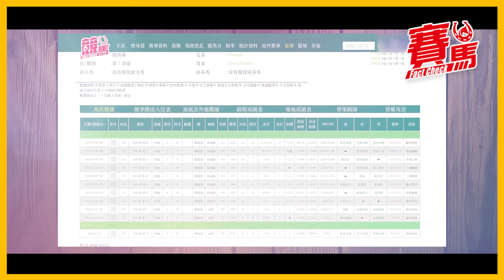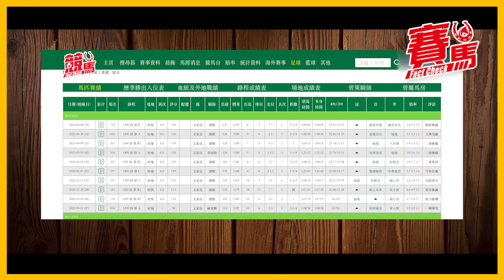季結系列三部曲｜競馬回顧HKJC今季十大馬事 金榜題名必屬名駒！金鎗六十史詩戰役留青史 浪漫勇士慘成三亞王！加州星球智取一哩錦標 晴王4場頭馬勇救鄭俊偉護級！CC中文字幕#賽馬FactCheck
今季賽事曲終人散，我哋當然要重溫番難忘嘅賽事同馬匹，以下就係《競馬》嚴選今季十大馬事，值得大家一睇再睇！